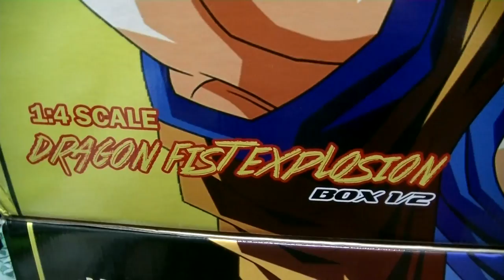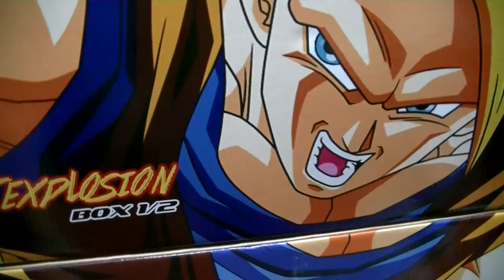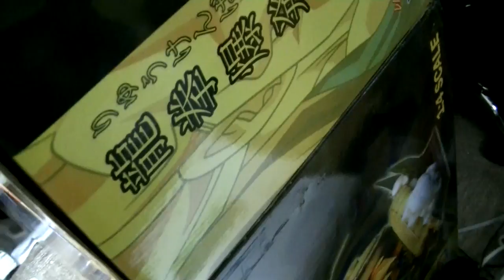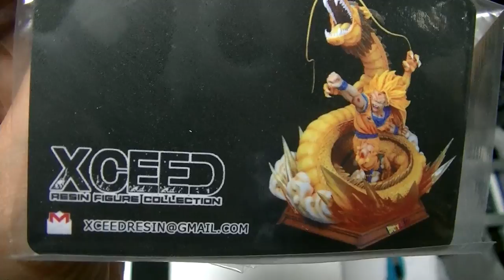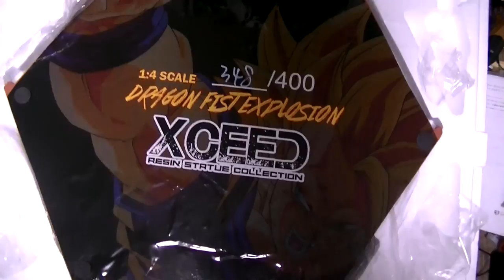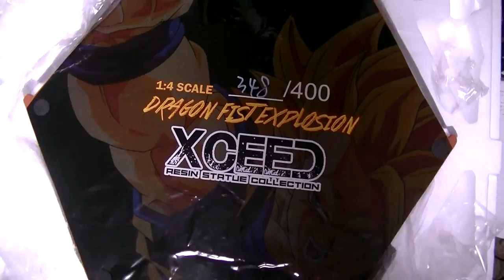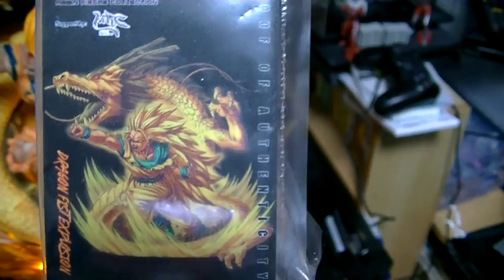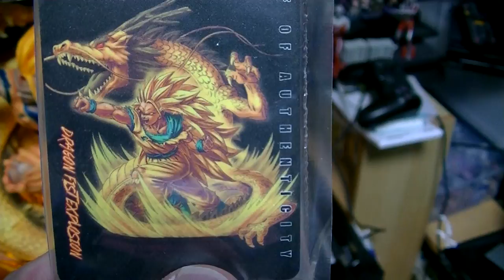究極のフィギュア その額数十万円 ドラゴンボール XCEED 1/4 龍拳爆発 スーパーサイヤ人３ 孫悟空 スゴイのが来た！ MRC DRAGONBALL statue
他にもゲーム実況チャンネルを開設しておりますのでそちらもご覧頂ければうれしいです（コウ＆チェリーチャンネル）で検索